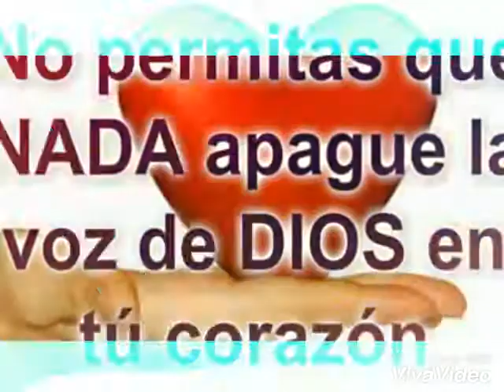UN NUEVO AMANECER !!♡♡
NUEVAS SON CADA MAÑANA SUS MISERICORDIAS...DISFRUTALAS ☆☆